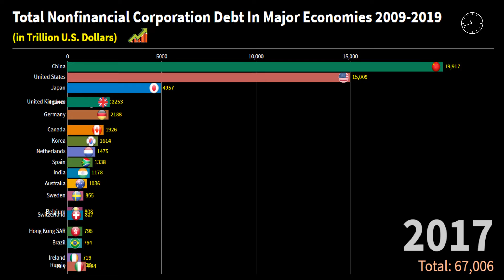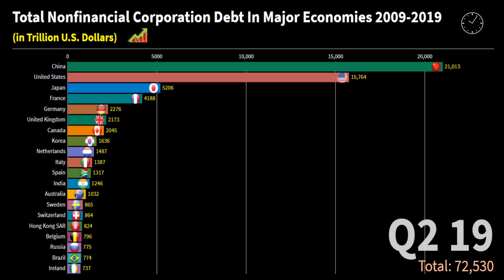Total Nonfinancial Corporation Debt In Major Economies 2009 2019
Over the last decade, the debt of nonfinancial corporations in China have grown the fastest of all major economies, increasing from 4.56 trillion U.S. dollars in 2008 to 19.81 trillion U.S. dollars in 2018. As a result, Chinese corporate debt now exceeds U.S. corporate debt, which stood at 15.32 trillion U.S. dollars in 2018.